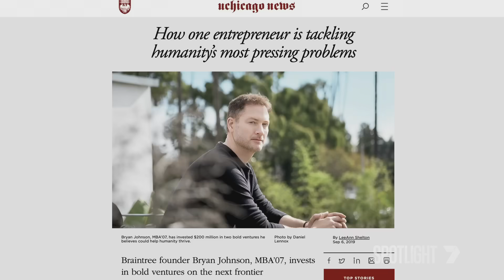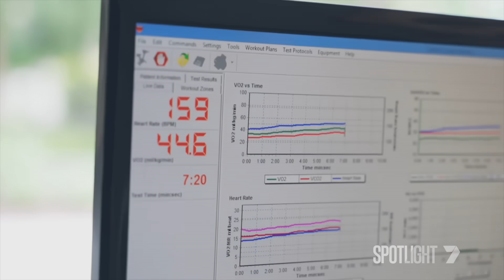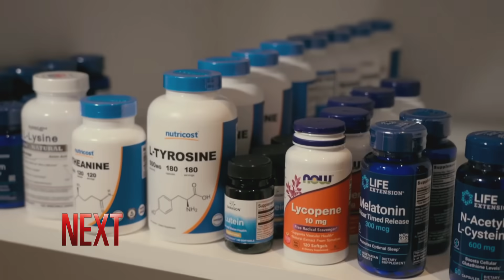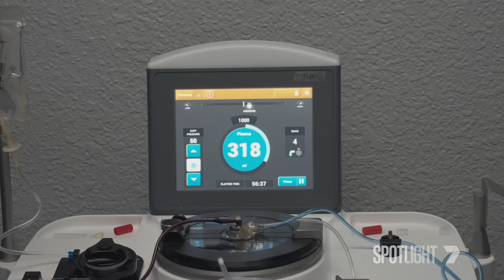Biohacking secrets revealed: Bryan Johnson's Fountain of Youth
Bryan Johnson is determined to live forever or die trying, and is putting his vast fortune and own body on the line to achieve it. The tech genius is worth $800 million and has pledged almost every cent of it to uncovering the secret to eternal youth. His groundbreaking experiments have excited scientists around the world. But more than that, he may have found the secret to a whole range of things from permanent weight loss to maintaining flawless skin. And the one food that all of us should eat to live longer. Bryan says it may not be the case that we can assume death in inevitable, anymore. Johnson believes that, right now, it is a reasonable thing for one to say right now in the year 2023 death may not be inevitable. In this documentary, Bryan Johnson reveals his biohacking blueprint, how to reverse aging and learn what is biohacking.

7NEWS combines the trusted and powerful news brands including Sunrise, The Morning Show, The Latest, and 7NEWS.com.au, delivering unique, engaging and continuous coverage on the issues that matter most to Australians. Watch 7NEWS nightly at 6pm and weekdays at 11:30am and 4pm on Channel 7 and 7plus.